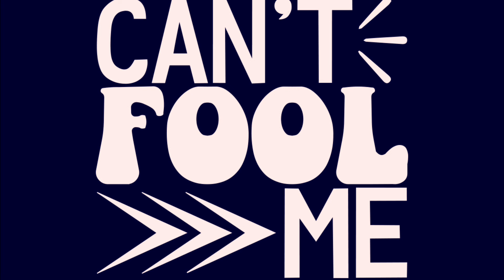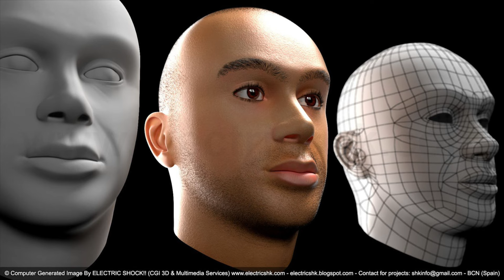Trump Assassination Staged Event for sure!!